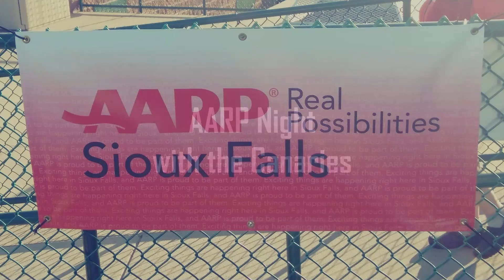First Pitch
AG Jason Ravnsborg enjoys a night at the Birdcage with the Sioux Falls Canaries, South Dakota AARP, and finds time to throw out the first pitch.